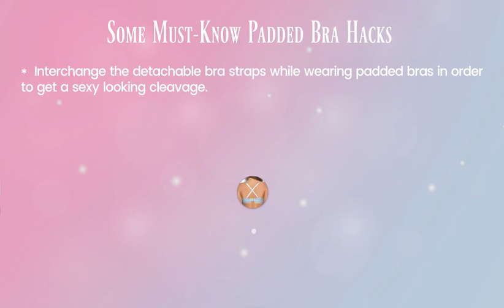Padded Bra Guide: Know What is Padded Bra, Its Benefits and Features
0:01 What is a padded bra?
0:11 Benefits of padded bra
0:21 When to wear a padded bra
0:30 Padded bra hacks

Shyaway’s padded bras are specifically designed to provide enhancement and support to your breasts. We also offer a wide range of padded bras that come in different sizes, designs, and colors. But what is a padded bra? What are the benefits of a padded bra? And what are the styling ideas with padded bras? If you have these questions running in your mind, you can find your answers here!

Every woman must own a padded bra in her wardrobe! They are made to enhance your breasts, provide the right support and coverage. But other than these, there is so much that you need to know about a padded bra. If you are not sure about how exactly a padded bra works, we are here to help you understand more about it.

Women opt for padded bras as it offers many more benefits than any other type of bras. It does not just make your breasts look bigger but also offers many other benefits. We have also covered the additional benefits so that while wearing padded bras you can make use of the padded bras effectively. Otherwise, you can also have a look at our blog.

Another best thing about padded bras is that they are extremely comfortable and can go well with any types of outfit. In case, you are confused about the right occasions to wear a padded bra, we have covered it all for you.

If you have issues with wearing a padded bra, then there are some special padded bra hacks that every woman wants to know. Here we have covered every hack that could help you have a healthy relationship with your padded bra. These hacks are easily implementable and can save you time! You can also have a look at our blog,

Padded bras can be styled with a number of outfits but in case you are confused about styling them, we are here to help you. These styling tips will help you step up your fashion game. And these tips can be implemented anywhere irrespective of the occasion.

Are you unsure about the difference between padded bras and other types of bras?

Do you want to learn about the different types of padded bras?

We love to help our subscribers to learn all about lingerie in order to get the right one. Hence, we come up with fun and useful videos about lingerie.